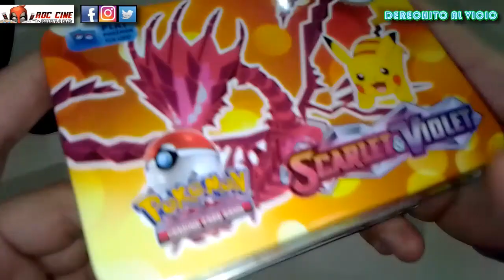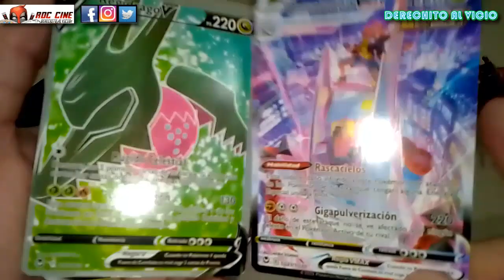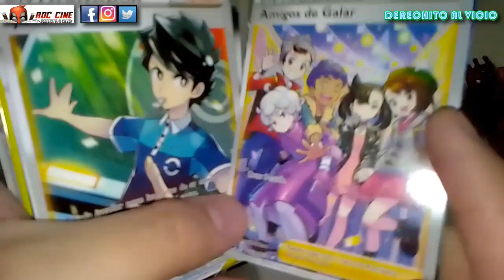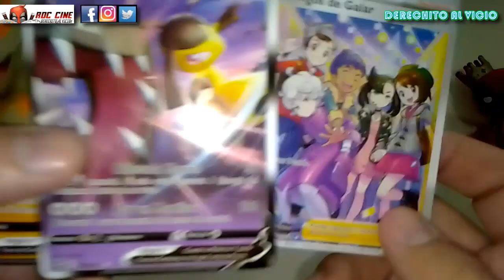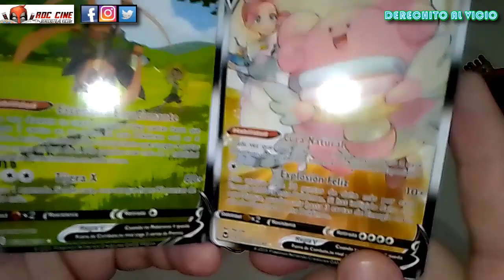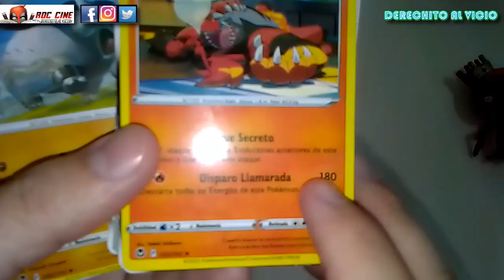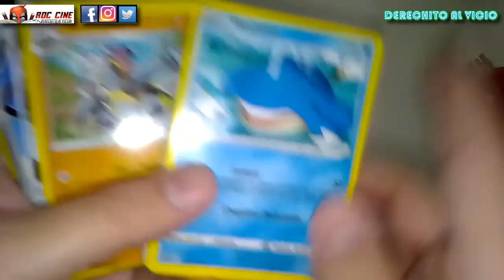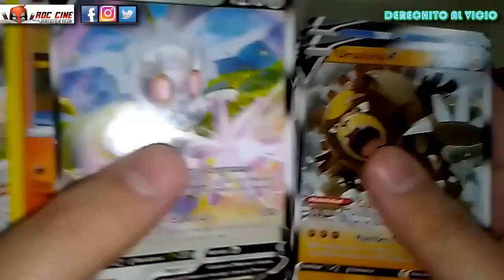[RDC] Unboxing Cartas Pokemon Scarlet & Violet - Mega Lata China llena de Vicio en Argentina (2023)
Derechito al Vicio! Somos RDC Cine y una vez más desde la Deadpool torre de Vigilancia de Vicio encontramos una nueva lata de Cartas Pokemon chinezca que veremos en este Unboxing de la semana.

Cada lata china de Pokemon tiene marcado la colección de cartas que contiene, pero esta en particular la conseguimos online con varias que salieron en diferentes tins. Veamos que rarezas nos saldran que no nos han salido en los sobres de Escarlata y Purpura chinezcos!! No te lo pierdas!! :D